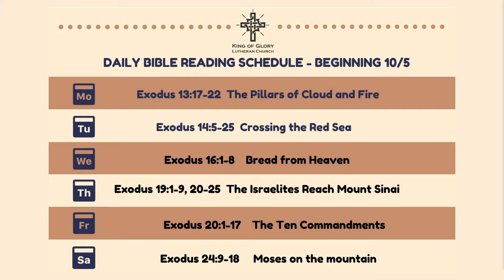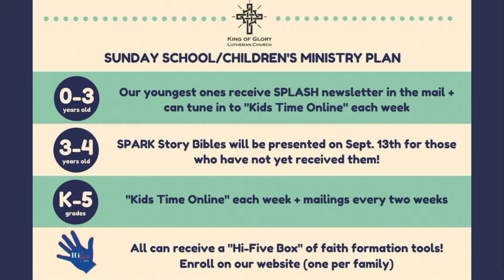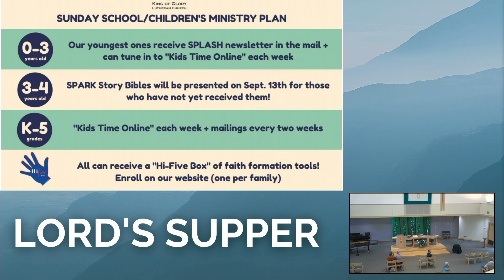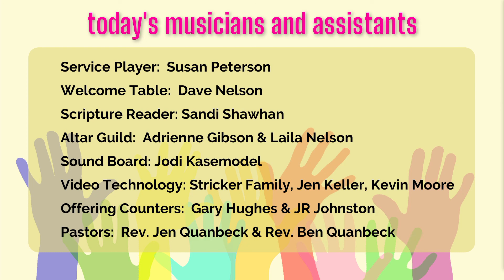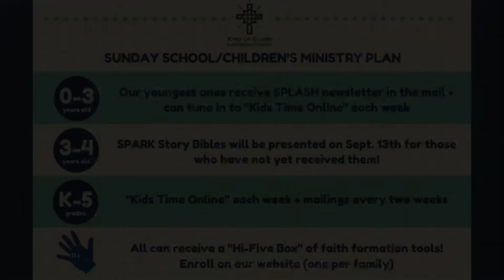Eighteenth Sunday After Pentecost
King of Glory Lutheran Church
Billings, Montana